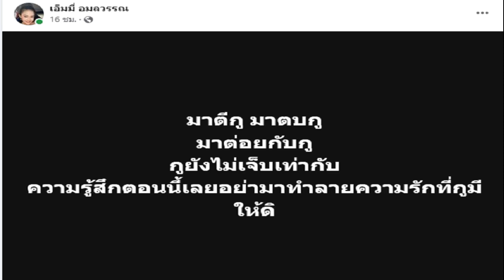เศรษฐา ขอบคุณจากหัวใจ กม สมรสเท่าเทียม ผ่านแล้ว ขอให้ทุกความรักงดงาม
18 มิ.ย. 2567
18:27 น.
นายกฯ เศรษฐา ขอบคุณจากหัวใจ กฎหมายสมรสเท่าเทียมผ่านแล้ว ชี้เป็นจุดเริ่มต้นของความรักที่เท่าเทียม ความหลากหลาย ไม่ใช่ความแตกต่าง ขอให้ทุกความรักงดงาม และเต็มไปด้วยพลัง

เมื่อวันที่ 18 มิ.ย.2567 นายเศรษฐา ทวีสิน นายกรัฐมนตรี ที่อยู่ระหว่างการพักรักษาอาการป่วยโรคโควิด-19 ที่บ้านพัก ได้โพสต์ข้อความ แสดงความยินดีหลังจากที่ประชุมวุฒิสภา มีมติเห็นชอบพิจารณา ร่างพ.ร.บ.แก้ไขเพิ่มเติมประมวลกฎหมายแพ่งและพาณิชย์ (ฉบับที่…) พ.ศ. … หรือกฎหมายสมรสเท่าเทียม ในวันนี้ ว่า
“ผมขอชื่นชมความร่วมมือจากทุกภาคส่วนจากหัวใจ ที่เราช่วยกันผลักดัน ร่างพ.ร.บ.สมรสเท่าเทียม จนผ่านมาถึงจุดนี้ พวกเราต่อสู้เรียกร้องกันมายาวนาน เพราะเราเชื่อในสิทธิที่เสมอภาคและเท่าเทียมกันของคนทุกคน วันนี้เป็นเวลาของเราทุกคนแล้ว
นายกฯ ระบุว่า กฎหมายสมรสเท่าเทียมฉบับนี้ นอกจากจะเปิดโอกาสให้ผู้ที่มีความหลากหลายทางเพศสามารถแต่งงานกันได้แล้ว คู่รักที่แต่งงานกันยังมีสิทธิทุกอย่างตามกฎหมายเช่นเดียวกับสามี-ภรรยาทุกคู่
วันนี้ เรามีกฎหมายสมรสเท่าเทียมเป็นประเทศที่ 3 ของเอเชีย และเป็นประเทศแรกในเอเชียตะวันออกเฉียงใต้ แต่เราจะเดินไปด้วยกันต่อ เพื่อผลักดันกฎหมาย และข้อเรียกร้องอื่นๆอีก

“งานฉลองที่ทำเนียบรัฐบาลวันนี้ เราฉลองให้กับความสำเร็จที่กฎหมายสมรสเท่าเทียมผ่าน ฉลองให้กับจุดเริ่มต้นของความรักที่เท่าเทียม ความหลากหลายไม่ใช่ความแตกต่าง ขอให้ทุกความรักงดงาม และเต็มไปด้วยพลัง” นายเศรษฐา กล่าว
Today we celebrate another significant milestone in the journey of our Equal Marriage Bill. I am proud of the collective effort of all stakeholders which reiterates the power of “unity in diversity” of the Thai society. We will continue our fight for social rights for all people regardless of their status. As we celebrate today, we are proud to be a Pride Friendly Destination and look forward to bringing World Pride to Thailand in 2030.